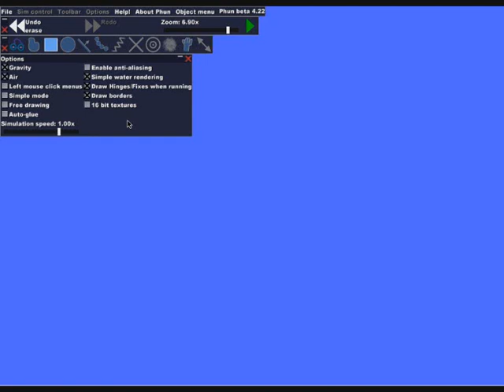Balance Weighing Scale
A Weighing scale construction with Phun. You can download the 2D physics program Phun It's really fun to play with it. Music: the metallophone solo "Kataribe" from the artist SaReGaMa, found on Jamendo.com.